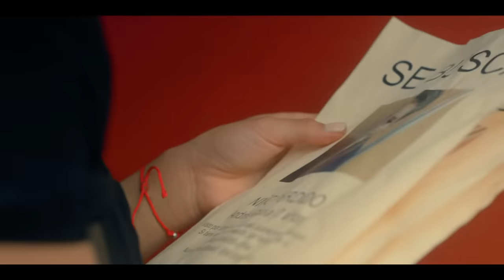Vuelve a Mí | Capítulo 8: Nuevos comienzos | Telemundo Novelas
Video oficial de Telemundo Novelas. Nuria recibe una oferta y cambiar de ambiente será lo mejor para superar el dolor, mientras tanto, Fausto la empuja a aceptar. Braulio encuentra la forma de persuadir a su esposa y tiene la carnada perfecta.

Nuria receives an offer, change of environment will be the best; Fausto encorages her to accept.